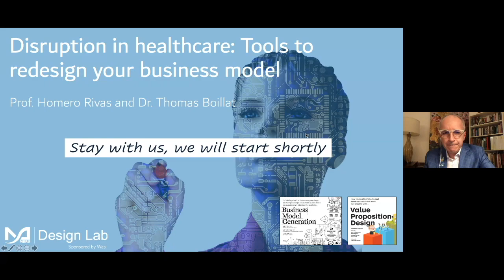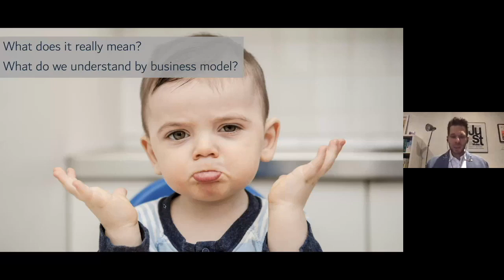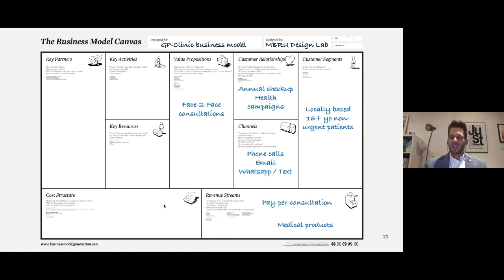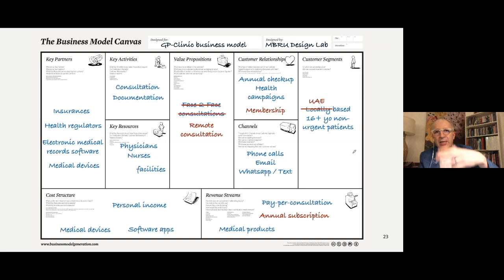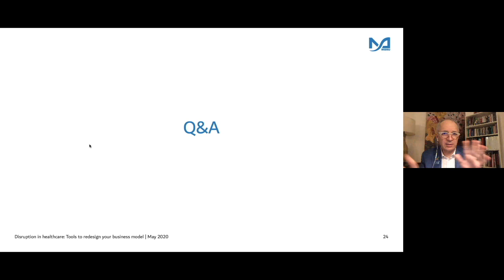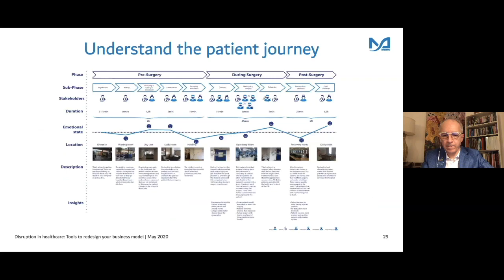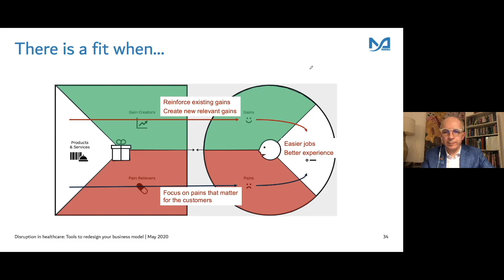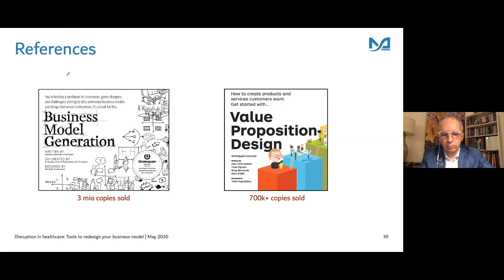Disruption in healthcare: Tools to redesign your business model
COVID19 has disrupted the economy and the health sector. From one day to the next, non-emergency clinic and hospital visits were not possible. Telemedicine has quickly been implemented in some cases, with little time to analyze the business impacts. For other health services such as physiotherapy for instance, it has been more complicated. In this lecture we introduce two tools that aim at supporting health actors in redefining their business model and value proposition. We demonstrate the ability of these tool by taking the example of a clinic that switches from physical to online consultation. We explain the links between the different elements of a business model and the impacts of such decision.

Speakers:
1. Homero Rivas, Professor of Surgery and Associate Dean of Innovation and the Future
2. Thomas Boillat, Assistant Professor of Healthcare Innovation and Technologies